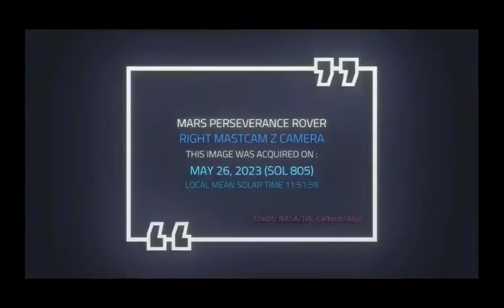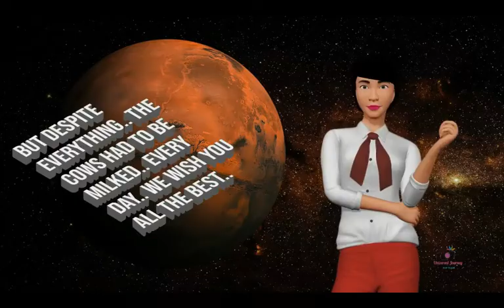Up close Experiences on Mars caught with Camera at Perseverance Mars Rover 10 [ROCKY Prop Martians]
Machine Home
See the Secrets of little Martians' Dwellings
You will recognize this
To be counted in individual Pieces
With Memories of former Creatures
*The Best ID of what want*
Always my Pleasure ... Photos from Mars
Universal Journey to see some Martian Beings ;
Petrified = better then Cement
Comes not to Late - Right Meadows - Uffhagen

Plus "Emphazise Member Upgrade" innerhalb der Mitgliedschaft.

You are already a Channel Member -
We thank you
Mars Video's & Alien in the Solar System

No Time for "it" [?]